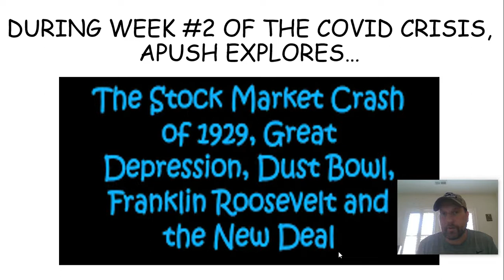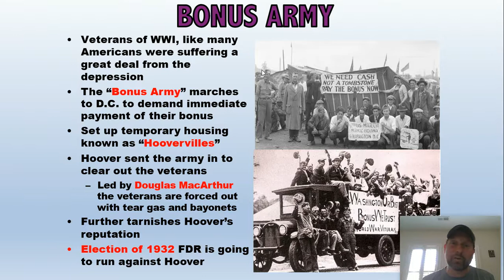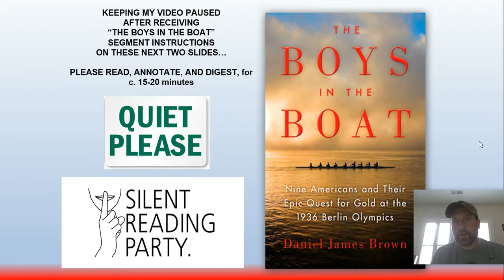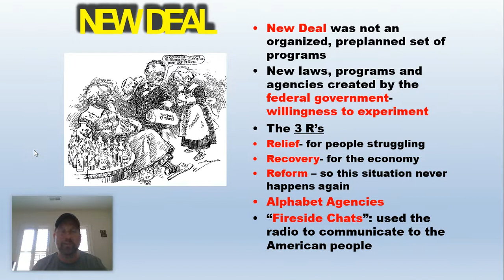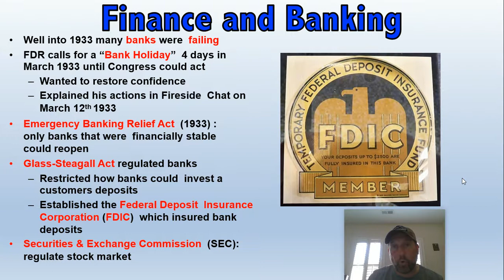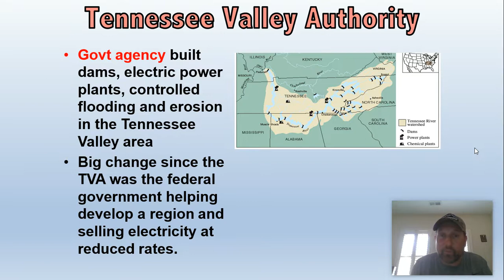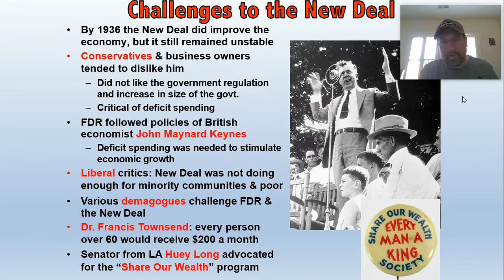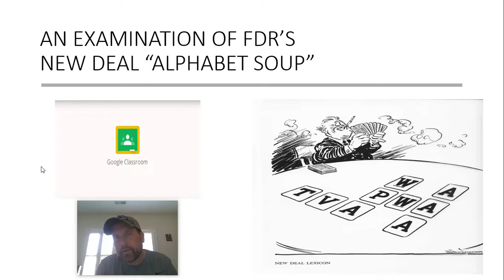APUSH, Mr. Galloway--Great Depression, The Dust Bowl, FDR & The New Deal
During Week #2 of Distance Learning:
Mr. Galloway discusses and assigns work relevant to The Great Depression, The Dust Bowl, and FDR & The New Deal